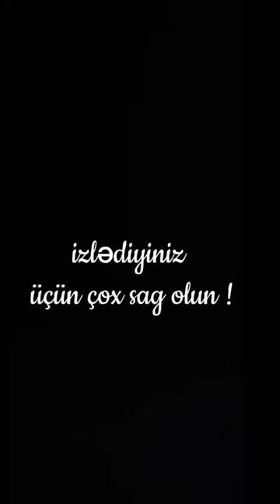qat-qat bulka😋 xəmirinin hazırlanması